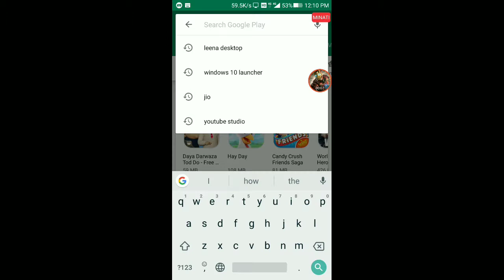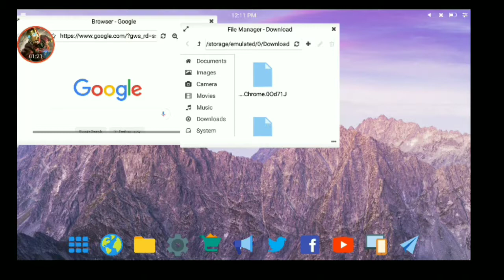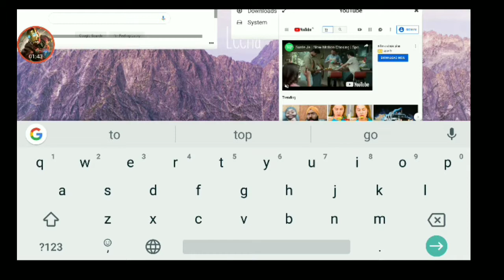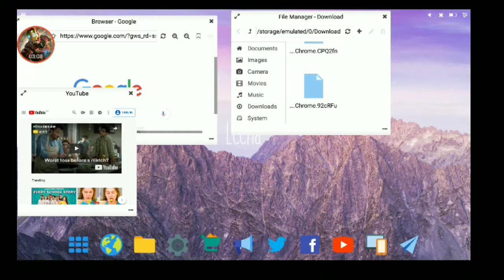How to install & run windows 10 on Android phone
Content cover
How to install windows 10 on Android phone hindi
How to install windows 10 on Android phone without pc
How to install windows 10 on Android tablet
How to install windows 10 on Android phone in Tamil
How to install windows 10 on any android phone
How to install windows 10 on Android mobile
How to install windows 10 in android without root
How to run original window 7 in mobile
How to run original window 7 on Android
How to run original window xp on Android